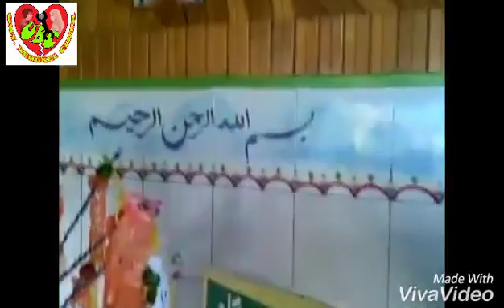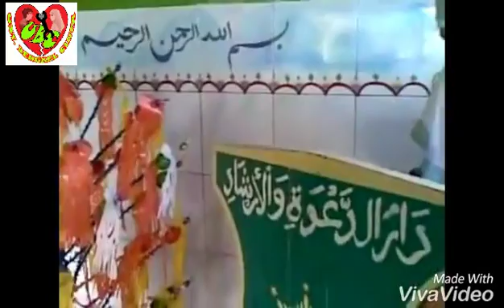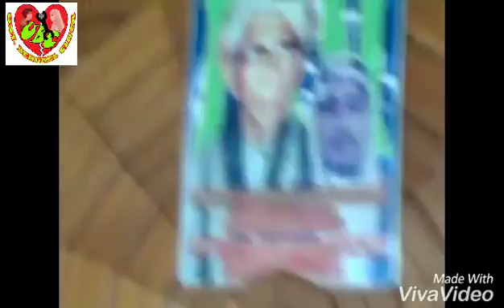Hikmah Maulid_Memperingati Maulid Nabi Muhammad SAW_Kiki Amalia_DDI Ulumul Qur'an Kalibobo Nabir